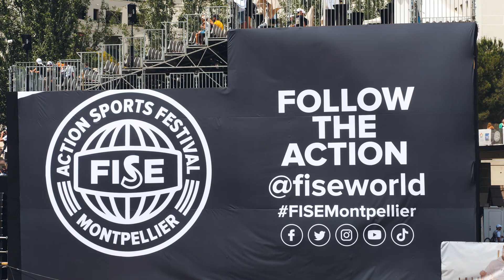Aftermovie FISE 2022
Aftermovie du FISE 2022 à Montpellier
Captation le samedi 28 mai (non officiel)